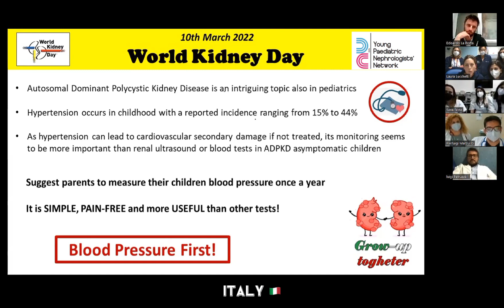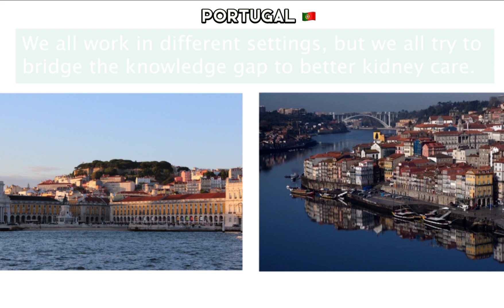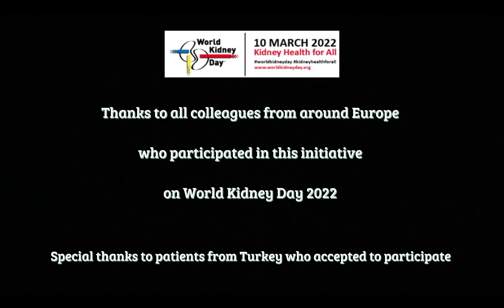Bridge the gap in knowledge in CKD: YPNN for World Kidney Day 2022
The Young Paediatric Nephrologist Network in ESPN is proud to present the first collaborative work for World Kidney Day 2022 among 12 centres and with more than 64 participants!
Our junior colleagues all around Europe supported by their multidisciplinary teams and their patients are raising awareness for World Kidney Day.
Even in these challenging times, we hope that this video also brings a message of hope and unity.
Enjoy watching, share and join us in making great things together for our patients and their families worldwide.

Best wishes,
Evgenia Preka , YPNN Chair
Fabio Paglialonga, YPNN Co-Chair
Rezan Topaloglu, ESPN President
on behalf of all colleagues who participate in the YPNN